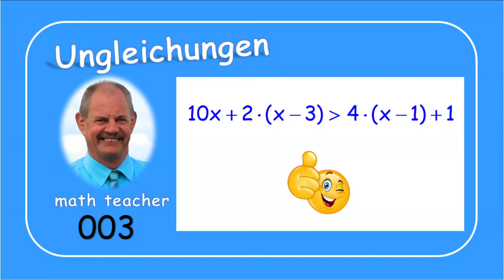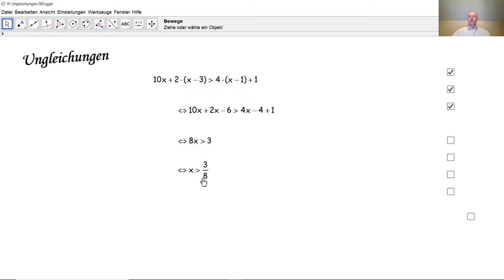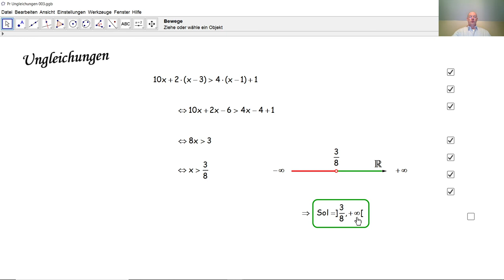Ungleichungen 003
Wir lösen eine Ungleichung ersten Grades mit einer Unbekannten und stellen die Lösungsmenge grafisch dar.